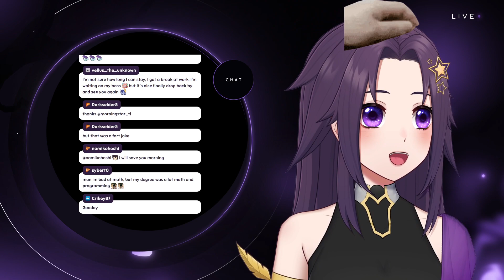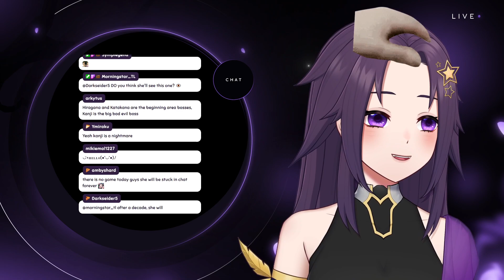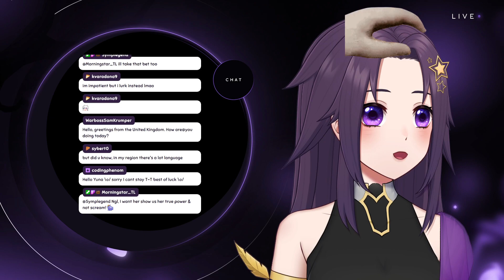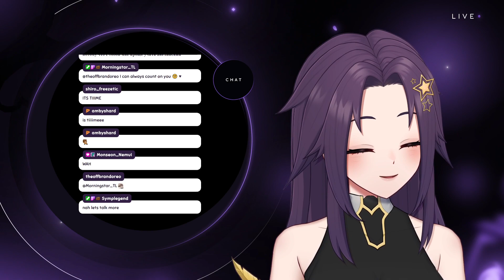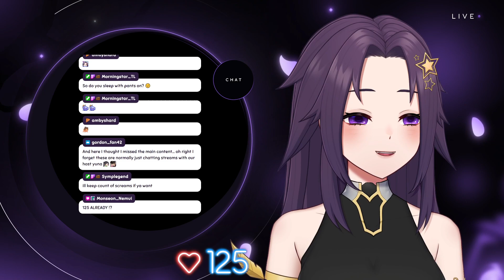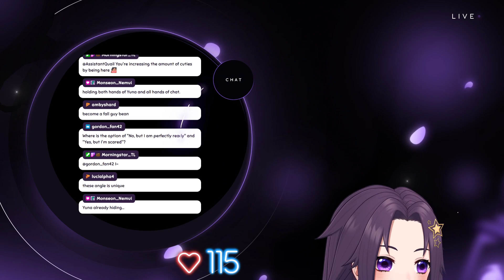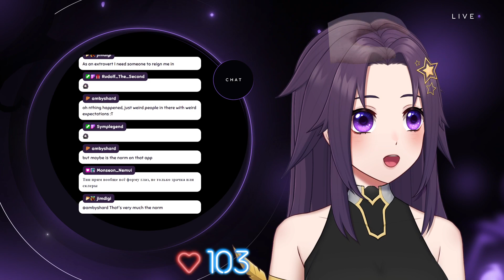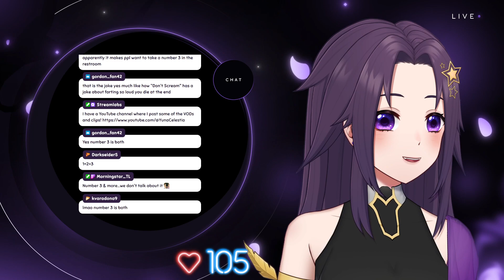【28/11/2023】SCREAMING IS NOT ALLOWED【Don't Scream】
0:00 - Stream starting
2:38 - Just chatting
1:31:23 - Don't Scream
2:57:08 - Chatting after stream